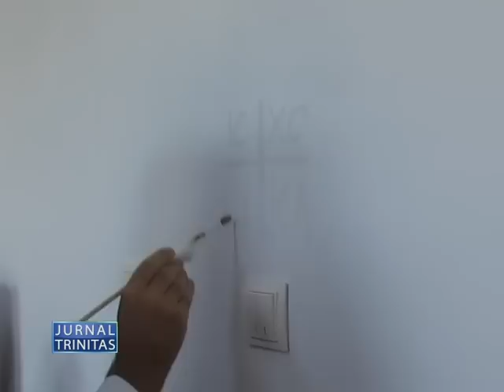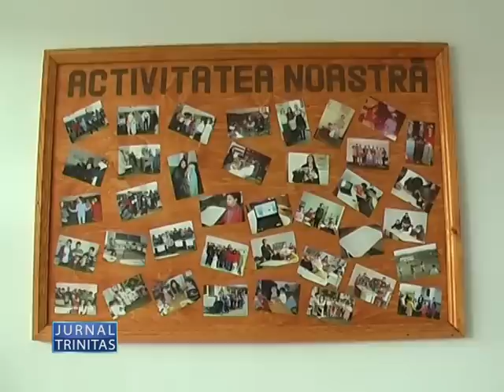O noua capela scolara in Episcopia Caransebesului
Marţi, 11 septembrie, Preasfinţitul Părinte Lucian, Episcopul Caransebeşului, a binecuvântat capela şcolară din Zăvoi